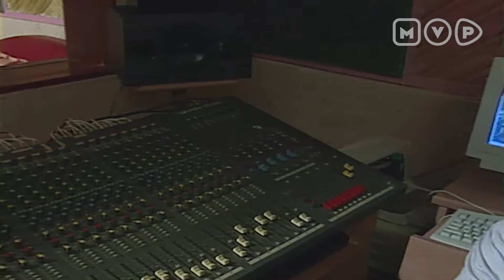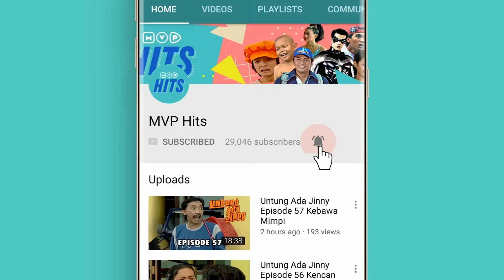Tommy Ngetop | Anak Ajaib Episode 63